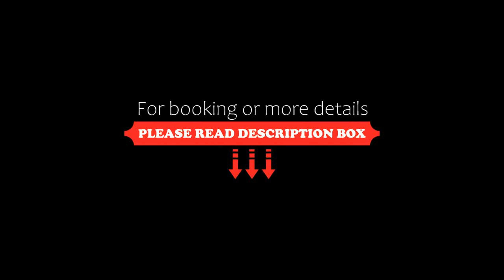Hotel Gloria Palace Diplomat, Sofia, Bulgaria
About Property:
Hotel Gloria Palace Diplomat is a complex for sport and recreation situated at the foot of the Vitosha Mountain in the ecologically clean Gorna Bania quarter which is famous with its mineral springs. The property offers free WiFi in all areas and free private parking on site.
Each of the rooms is air conditioned and offers a TV with cable channels, a minibar and a desk. Some of the rooms have a seating area with a sofa. The en-suite bathroom is ...
Property Type: Hotel
Address: 143 Nikola Petkov blvd., 1614 Sofia, Bulgaria
Searching For
1. Hotel Gloria Palace Diplomat - Sofia - Bulgaria
2. Hotel Gloria Palace Diplomat - Sofia - Bulgaria Address
3. Hotel Gloria Palace Diplomat - Sofia - Bulgaria Rooms
4. Hotel Gloria Palace Diplomat - Sofia - Bulgaria Amenities
5. Hotel Gloria Palace Diplomat - Sofia - Bulgaria Offers and Deals
Audio Credit:
Track Title: Reasons To Hope
Artist: Reed Mathis